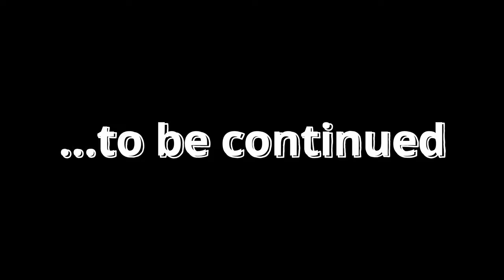Valheim - Father and Son Co-Op Episode 86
We are back after spring break!  Many many changes to be explored and the results of the poll are in!